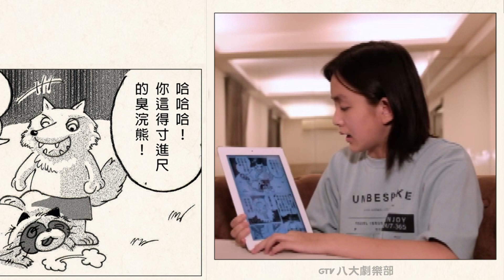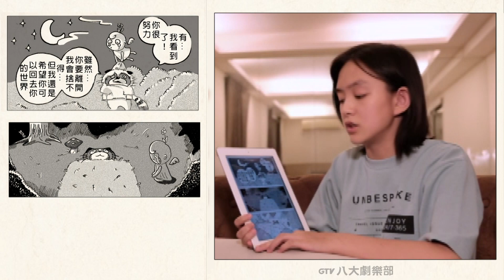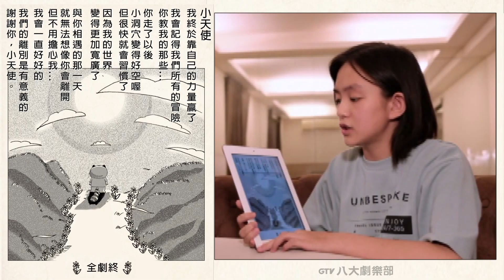宋恩允說故事【學飛的浣熊】｜親愛的亞當 Dear Adam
Be the first to watch "Dear Adam" every week, with high-definition picture quality (HD) and exclusive English subtitles!

♡♥︎海外 𝟴/𝟬𝟳 𝟮𝟭:𝟯𝟬(UTC+8) 更新第𝟭𝟯集♥︎♡
♡♥︎台灣 𝟴/𝟭𝟰 𝟬𝟬:𝟬𝟬(UTC+8) 更新第𝟭𝟯集♥︎♡
(注意：因授權原因，無法於日本、新加坡觀看，海外有些地區尚未開放會員功能，因此無法觀看，敬請見諒)

宋恩允／戴雅芝  飾